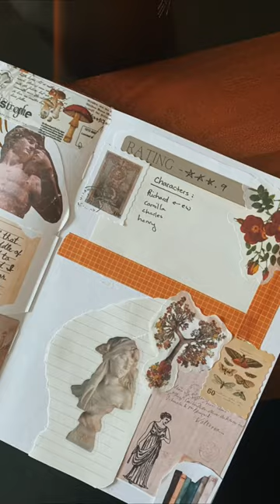Starting a Commonplace Book 💌